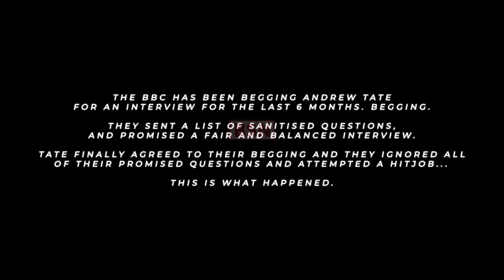Andrew Tate First Interview With BBC Full Video. Unveiling Andrew Tate's Explosive BBC Interview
Witness the electrifying clash of ideas as kickboxing champion turned social media sensation, Andrew Tate, takes the BBC stage by storm in his highly-anticipated first interview. Prepare for a rollercoaster ride of unfiltered opinions, unexpected insights, and jaw-dropping personal revelations. This explosive encounter will challenge your beliefs and leave you questioning everything. Don't miss out on the most captivating interview of the year!